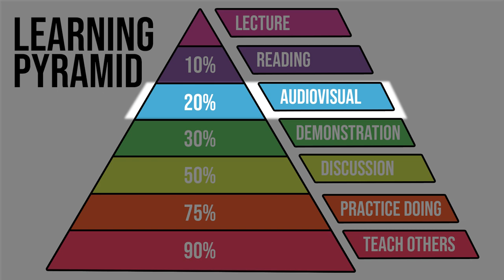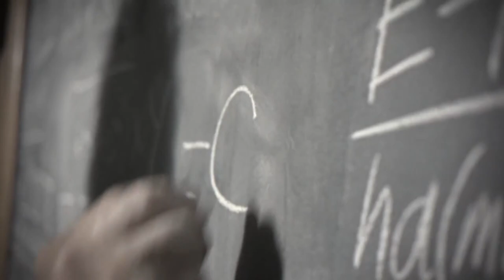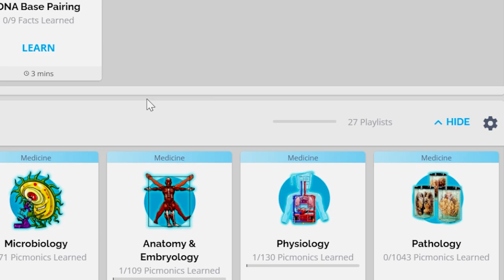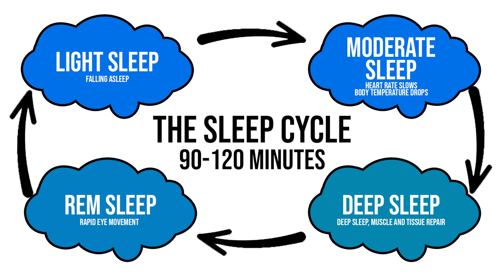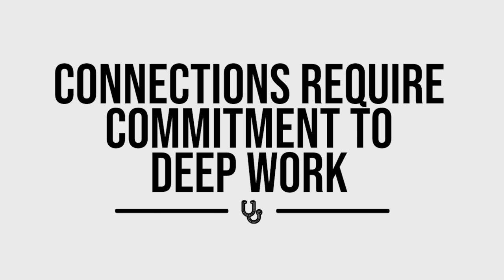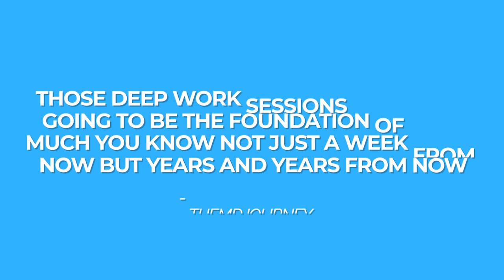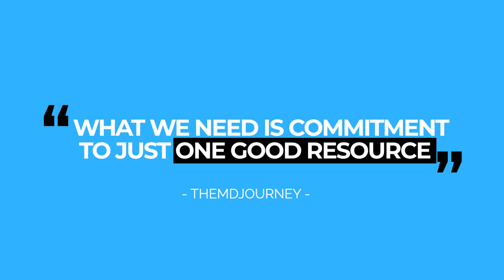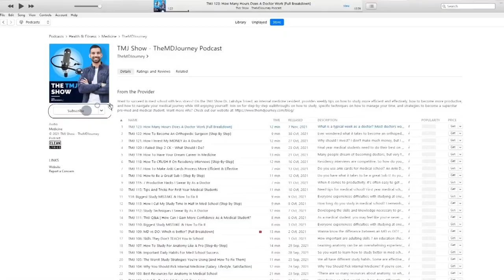How Albert Einstein Would STUDY In Med School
How would Albert Einstein study in med school? I believe that all of us know how brilliant Albert Einstein is.

Einstein made numerous contributions to our world, including the theory of relativity, the photoelectric effect, the infamous e=mc^2, the Nobel Prize in physics, and being named a Time Magazine Person of the Century in 1999.

00:00 Introduction
00:26 Solve Hard Problems
1:57 Embrace Your Intrinsic Motivation
4:01 Sleep Is Underrated
5:50 Connections Require Commitment To Deep Work
7:35 Embrace The Endorphin Rush
8:44 Say No To The Fluff